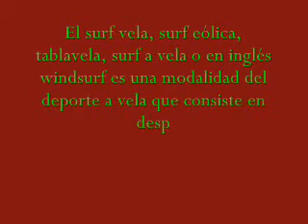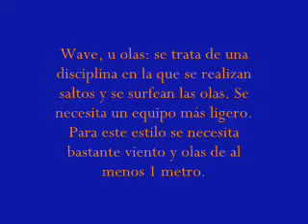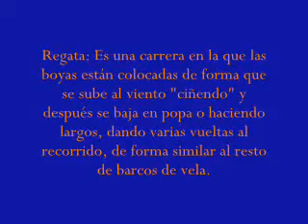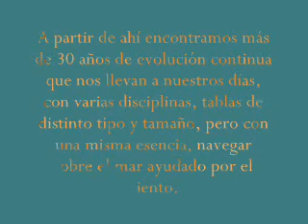presentacion WINDSURF (ESO)